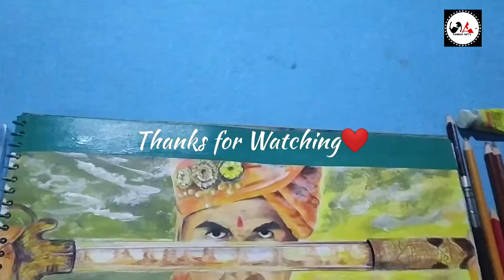Prithviraj Movie Latest 🔥🔥 painting 2022 || Prithviraj movie Akshay kumar drawing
1) prithviraj chauhan akshay kumar
2) Akshay kumar drawing step by step
3) Prithviraj Akshay kumar drawing
4) Samrat prithviraj chauhan drawing akshay kumar
5) Akshay kumar drawing
6) Prithviraj chauhan akshay pencil drawing
7) Akshay kumar Prithviraj chauhan drawing

Jarico -Landscape ( NCS Best Of )